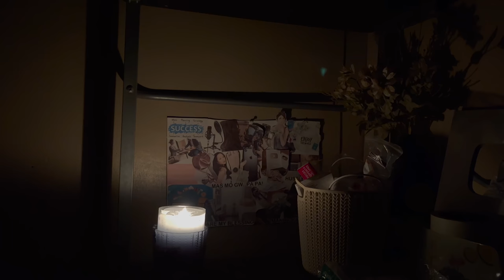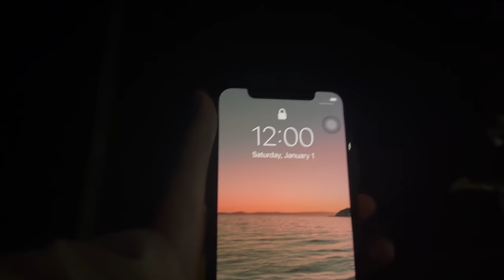I made Ube Jam and Banana Cake from scratch to celebrate NewYear 2022 (Repacking FoodPacks)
Celebrating NewYear, is one of my special ocassion. Ilove celebrating newyear because we were jumping shouting dancing laughing hahaha throwing coins.

(Free Music Bgm)
Dios Ang Kinabuhi Ko : Piano Instrumental by Adonis Melencion Official